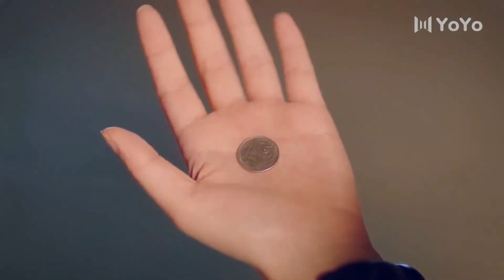تكسر قلبـه وتطلب منه ان يسامحها 💔😭 (انتي جميلة )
تتحدث الدراما عن فتاة كانت جميلة جدا في صغرها يحبها الجميع و يلقبونها بالحسناء و كانت تحب ولداً قبيح و بدين يسخر منه الجميع لكن بمرور الاحداث تتعرض عائلة لوي للافلاس فتصبح فقيرة و قبيحة جدا لا يهتم لأمرها اي احد و يسخر منها الجميع ماعدا صديقتها التي تسمح لها بالعيش معها في نفس المنزل و لكن بشكل غير متوقع تصادف الولد السمين الذي اصبح شابا وسيما فائق الوسامة و ثري و مدير شركة لكن وضعها الحالي و قبح وجهها لا يسمح لها بالتفرب منه ... لكن القدر يتدخل بينهما ليبدأ الحب❤️